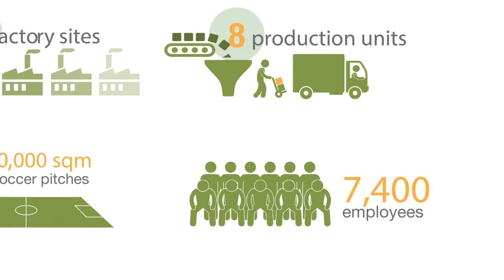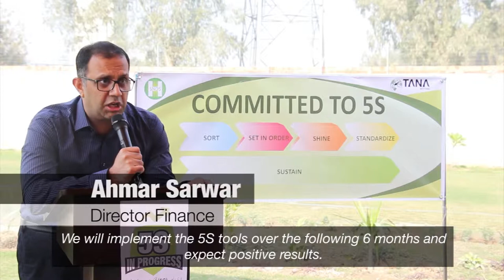NRS International | Lean Management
NRS International and our Pakistan-based manufacturing arm H. Sheikh Noor-ud-Din & Sons (HSNDS) are passionate advocates of responsible production. In our latest initiative to improve production standards, we have embarked upon a lean production strategy. This will help us reduce waste and maximise customer value. Watch this short video.